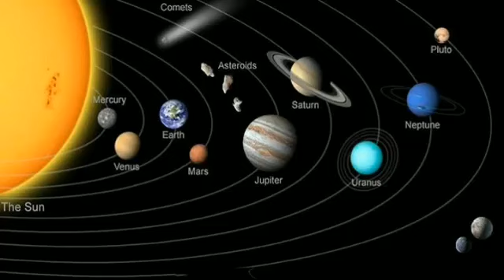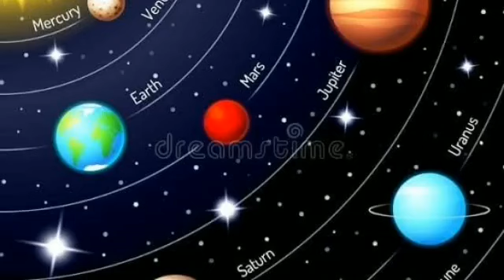আজকের রাশিফল ২৮ নভেম্বর শনিবার বারোটা রাশির রাশিফল দেয়া হলো।